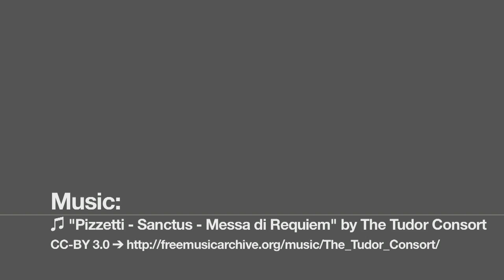Simon Shaw on Rugby World Cup, Goldfish & Rubbish Banter - Sportsvibe TV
Sportsvibe grabbed a word with England stalwart Simon Shaw ahead of the squad's departure for New Zealand.

See Simon talk about the squad's preparation, feeding his gold fish and the poor standard of banter in the England dressing room.